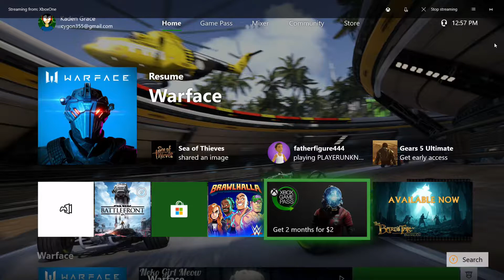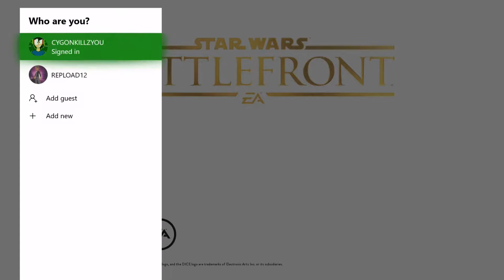Xbox Console Companion Performance Stream w/ Intel NUC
Today, I go back to doing something that I have only done very few times, that is using the Xbox Console Streaming feature for PC to record video footage, now it has been done several times by many other content creators out there, but this is more of a performance test on my Intel NUC to see how well it performed.

I captured the footage using the win-g (windows button+g button) microsoft prebuilt screen capturing software, and the video quality was also set to very high to test how well my system could keep up, and it was okay, but needs to be set a lower video quality before I start recording.